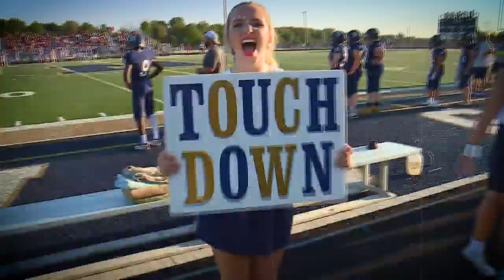Highlight Zone full show - October 14